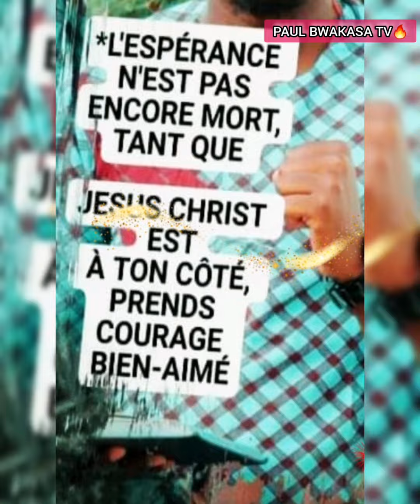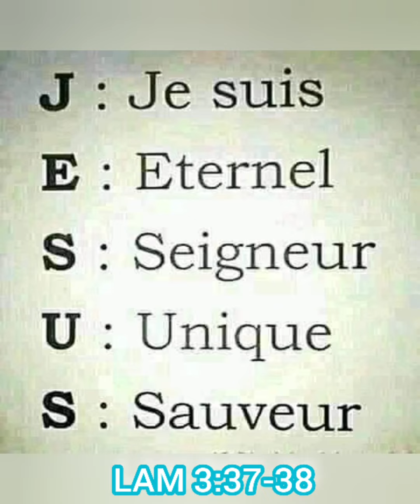À dieu Papa Medard Kiala kimbembe😭😭😭Frère Paul bwakasa Pleuré📖Lam 3:37-38.